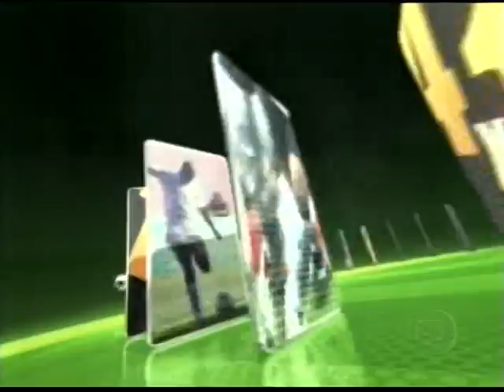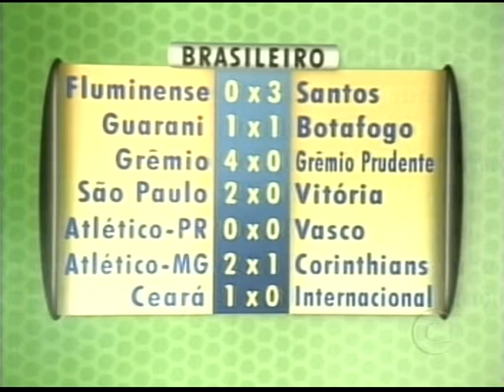Atletico PR 0 x 0 Vasco - Brasileirão 2010 - Jogo Completo